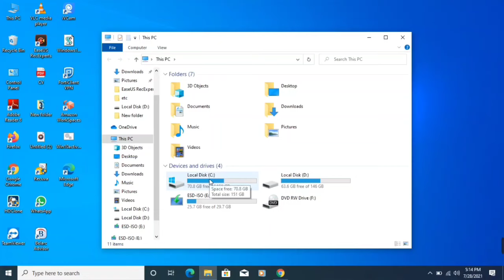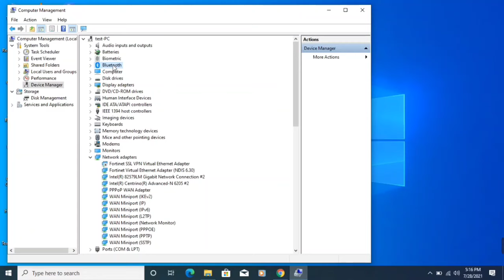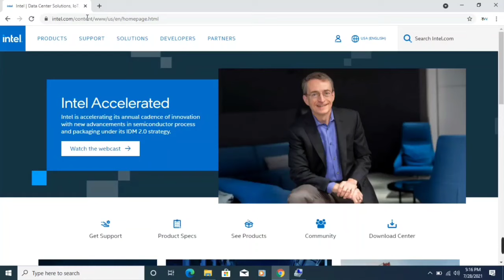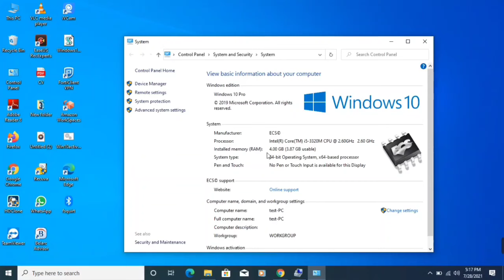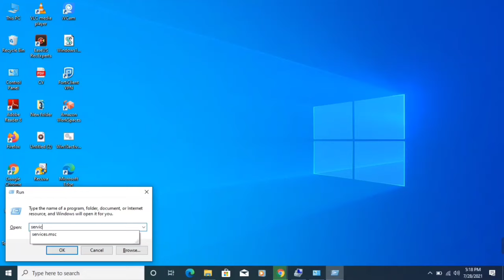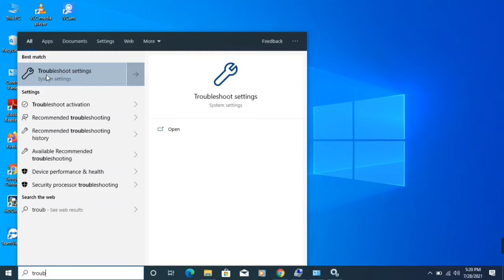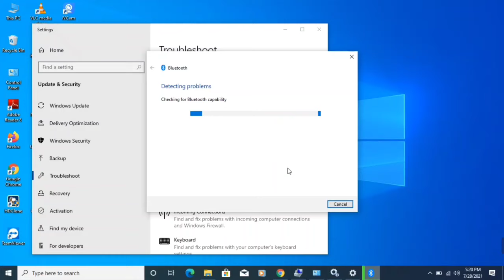How to Fix Bluetooth not working on Windows 7,8, &10 | Bluetooth on off button is Missing windows 10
How to Fix Bluetooth not working on Windows 7,8, &10 | Bluetooth is missing in device manager.

in this video I will explain how to fix bluetooth is not working/bluetooth is missing and install bluetooth driver in windows 7 ,8 and 10

Cover Topic:
how to fix Bluetooth not working on Windows 7
fix bluetooth problem in Windows 10
bluetooth on off button missing in Windows 10
on off button for bluetooth is missing in Windows
bluetooth is not turning on
how to fix bluetooth problem in my laptop
fix bluetooth is not available on this device
how to fix Bluetooth is missing in device manager
how to fix Bluetooth issue in Windows 10
bluetooth problem in Windows 10
how to install bluetooth driver in Windows 10
how to download bluetooth driver for Windows
how to update bluetooth driver in Windows
how to fix Bluetooth is missing in Windows
Bluetooth shows couldn't connect how to fix it
BlueTooth icon is missing how to fix it
bluetooth is not showing in Windows 10
Bluetooth not showing in Windows 7
bluetooth problem ko kaise fix Karen